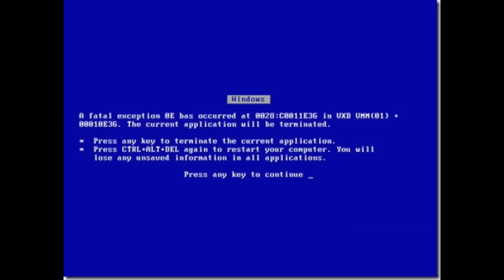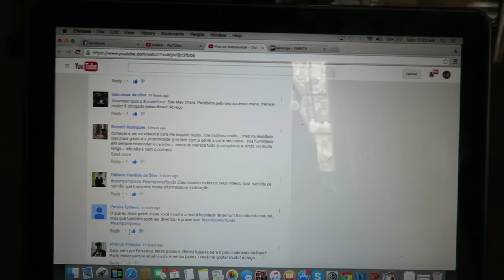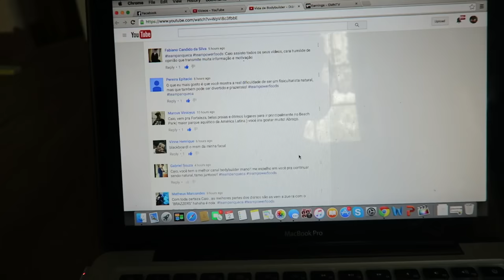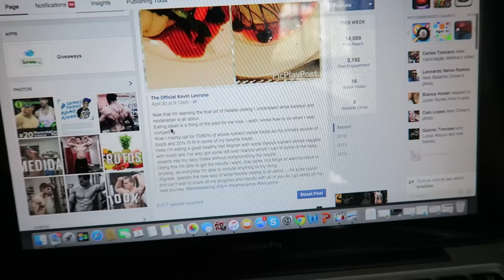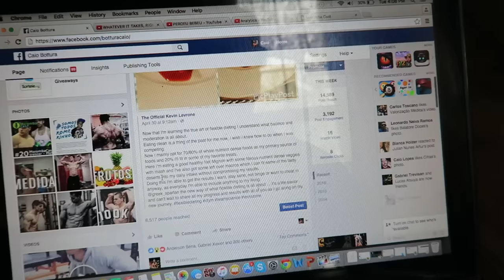Vida de Bodybuilder - Diário #130 - Que Comecem as Férias!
Camiseta No Steroids Yes Pancakes!